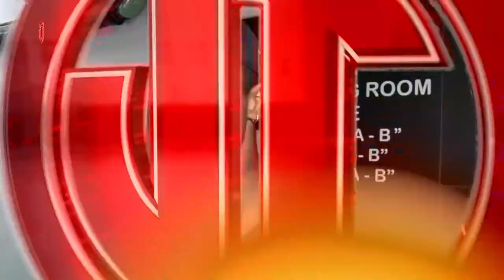✅🔥 ULTIMA HORA | REACCIONES DEL PARTIDO DE TOLUCA VS ATLAS | MANDAN MENSAJE A PUMAS MIRA QUE DIJERON